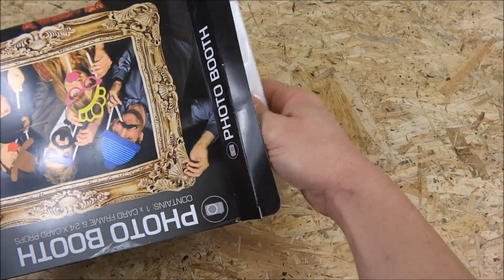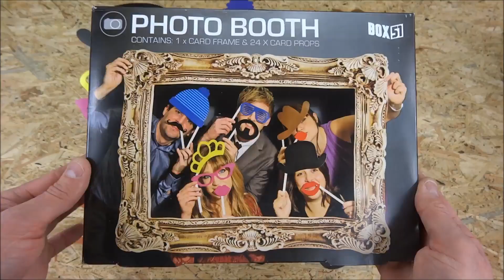"GOLDENER PAPPBILDERRAHMEN FÜR KLEINES GELD" -Vorstellung